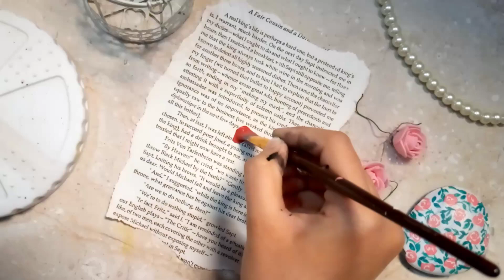Easy technique to draw rose | painting on old book paper